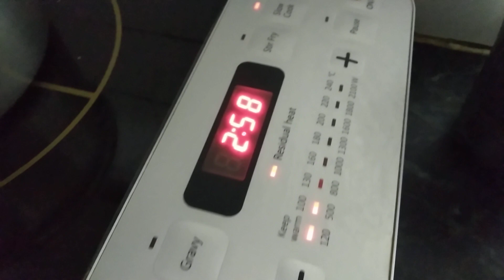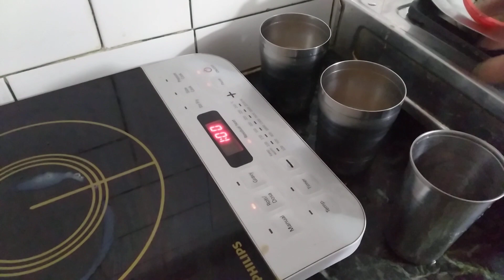6 June 2023